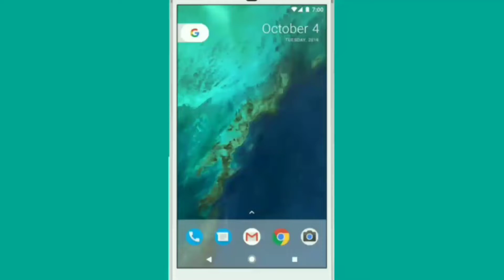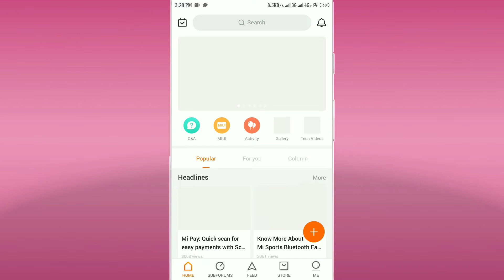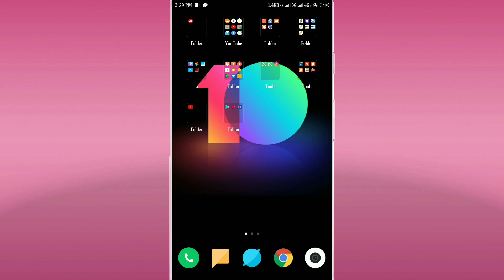Miui 10.2.4.0 Stable Update In Redmi Note 4 | Dark Mode | Face Unlock | All Features In Hindi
Hello

Miui 10.2.4.0 stable update in Redmi note 4
Miui 10.2.4.0 stable update all features
Miui 10.2.4.0 stable update release date in Redmi note 4
Miui 10.2.4.0 new features in Redmi note 4
Miui 10.2.4.0 what's new in Redmi note 4
Redmi note 4 new update rolling out